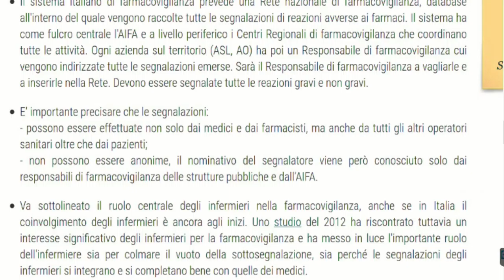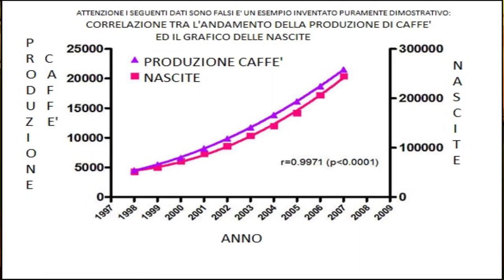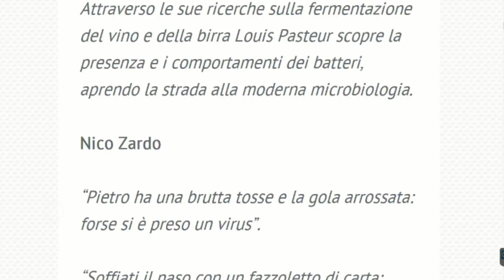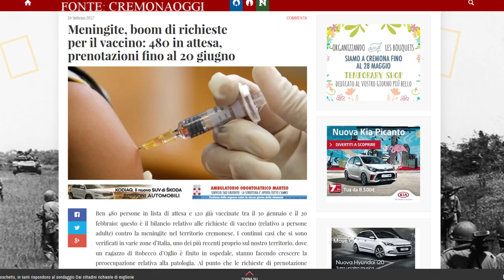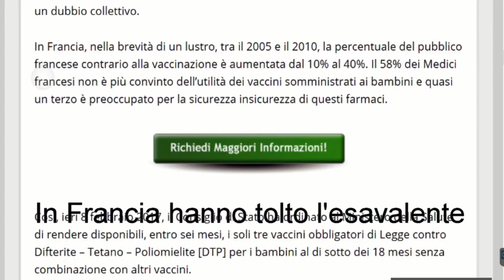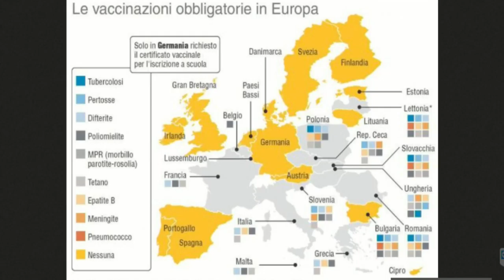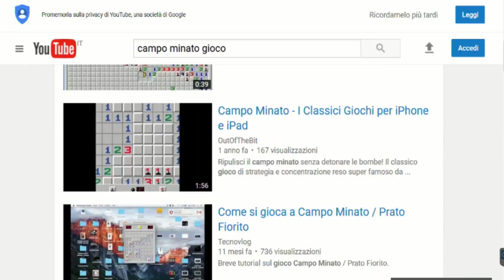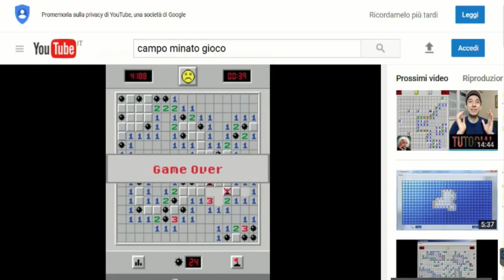Parliamo di statistiche e Vaccini: Cosa è l'immunità del Gregge?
Ecco perchè il decreto della Lorenzin non doveva essere approvato.  Teoria dell'Immunità del Gregge? Ve la spiego io. Perchè è obsoleta? La statistica la matematica non è una questione esclusivamente medica per questo è giusto che chiunque possa parlare dell'argomento. Questo video tratta in modo onesto il discusso tema dei vaccini non è nè provaccinista, nè antivaccinista ma sfata alcuni miti emersi da lunghe chattate su FB e nei forum. Se vi interessa l'argomento guardate il mio video.